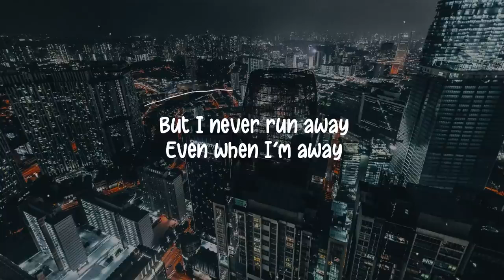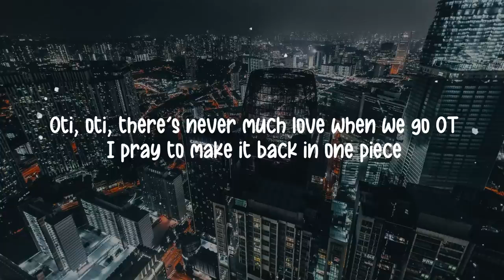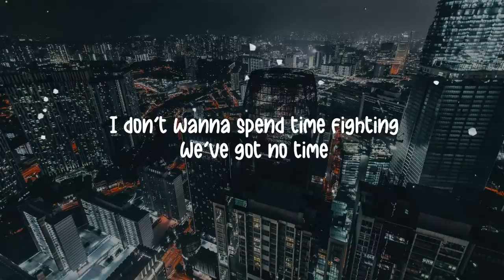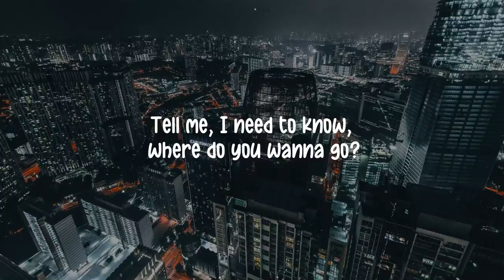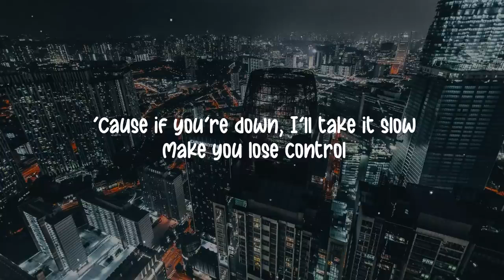Drake One Dance Lyrics | Wiz kid Kyla